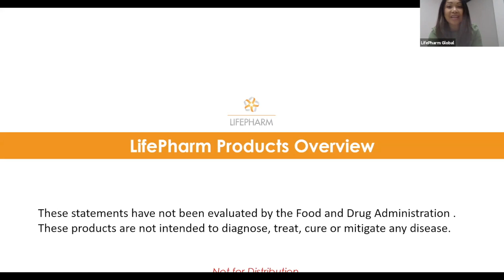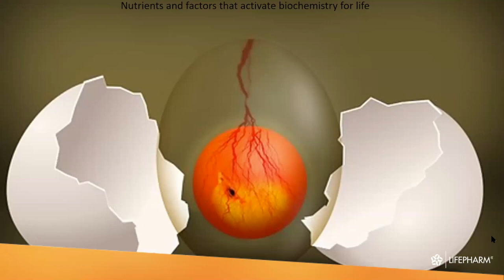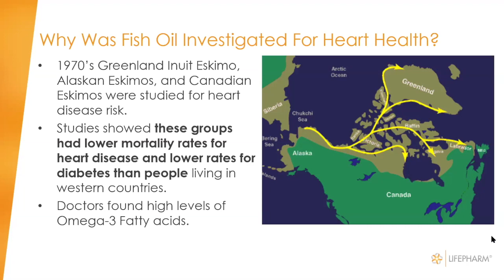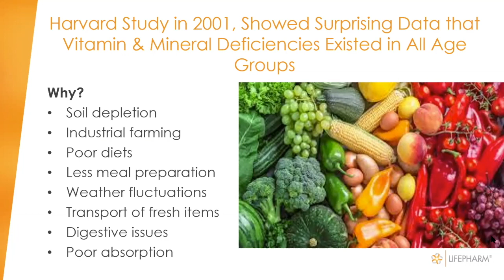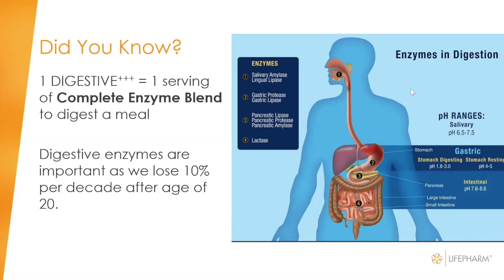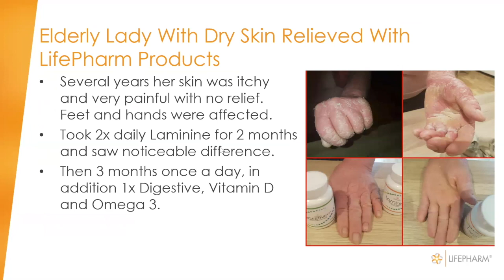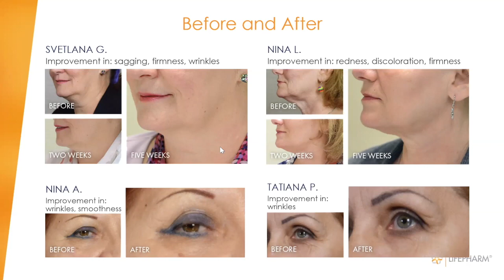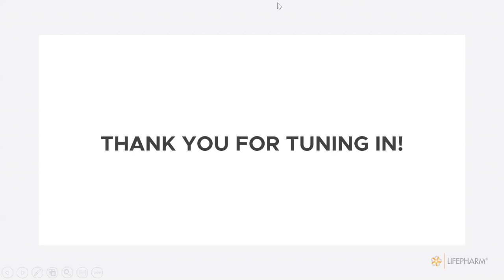LifePharm Comprehensive Products Overview 2020